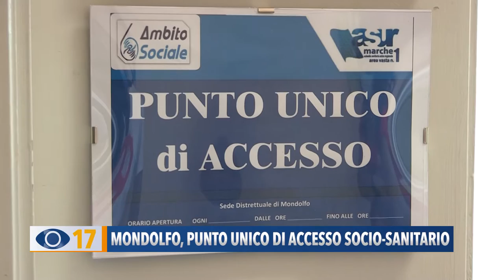Mondolfo, punto unico di accesso socio-sanitario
A Mondolfo è stato inaugurato un nuovo Punto Unico di Accesso socio-sanitario.